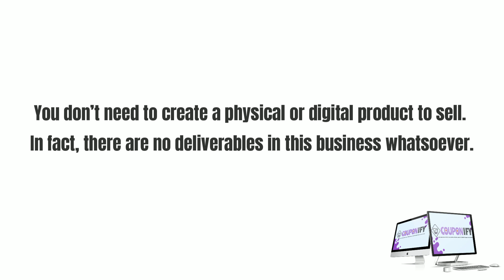Make Sales By Building Goodwill With Audience- Couponify Review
Web-Based App, So There's Nothing To Install.
Automatically creates blog full of relevant content and Content is all based on the coupons we place on your site
FREE Domain, Blazing Fast Hosting Included.
Series of in-depth training videos shows all the ins and outs of the software
If you need any help, our support team is ready to assist you with any issue you may be facing.
30 days money back guarantee